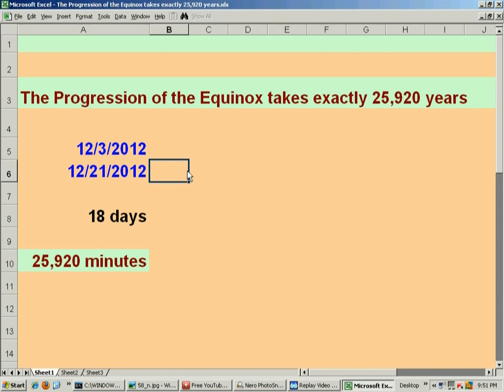Planetary Alignment at Giza, A Dud or Not??